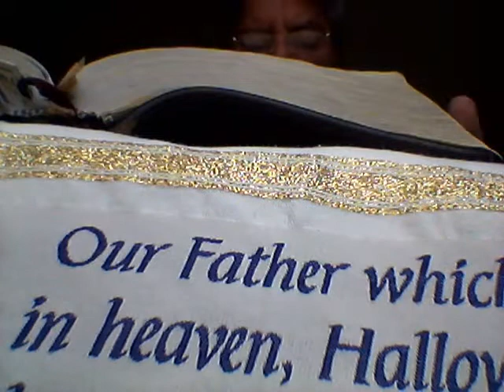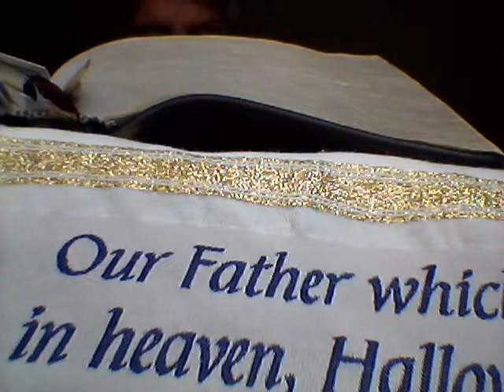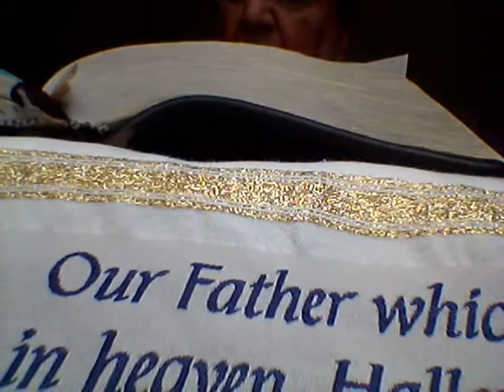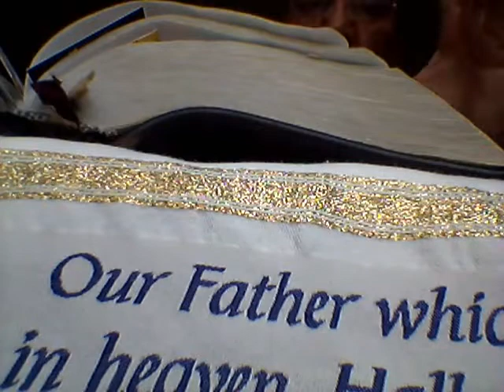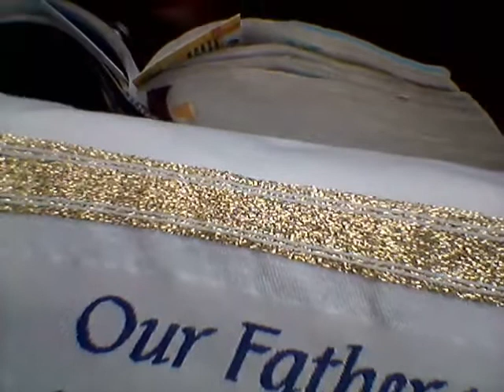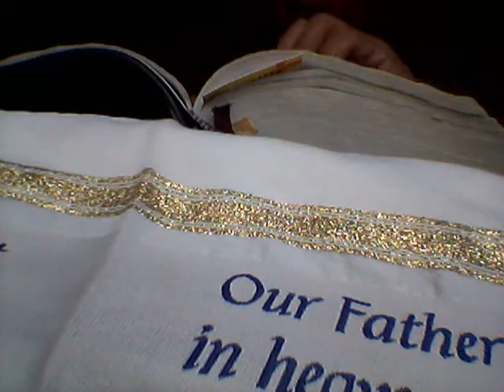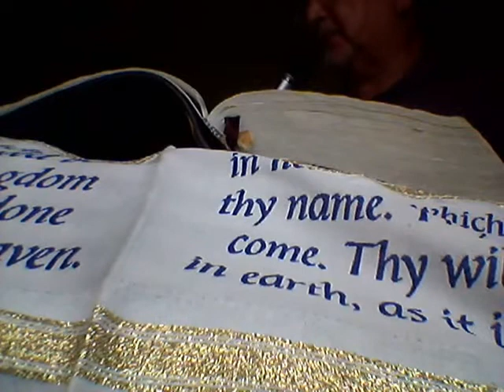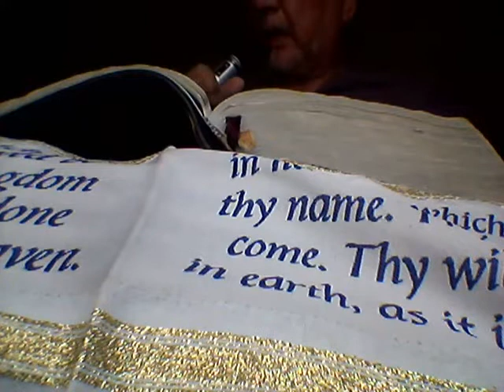Third Heaven Ancient Of Days God Throne third heaven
VISION OF THE ANCIENT OF DAYS SITTING ON HIS THRONE.Daniel Chapter 7:1-22.

Isa.6:1-In The YEAR, I Saw The Lord Sitting On a Throne.; Ezek.1:28-God.; (Daniel 7:1-2,9-14-22.-God The Ancient Of Days and One Like The Son of Man Yeshua- Jesus).; Matthew 11:25-27-Father and Son.; (Gala.1:11-12-Paul got it By The Revelation of Jesus Christ).; with Revelation Chapter 4:-God Seated, Sitting On His Throne and in Rev.5:1-Is God.,vs-6-7-Is The Lamb Of God.;( Rev.21:2-5-God Himself,); (Rev.22:1-6-The Throne Of God And Of The Lamb.,vs-12,13,16-Jesus.19-God.) vs-20-Jesus.(vs 21-Is John.)